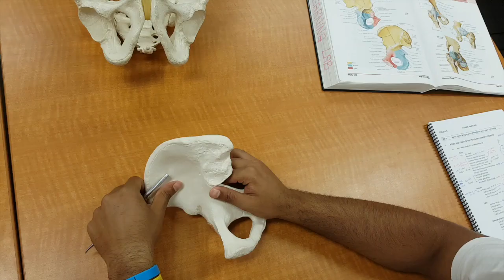TeachMeEXCI - Ilium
Anatomy of the Ilium